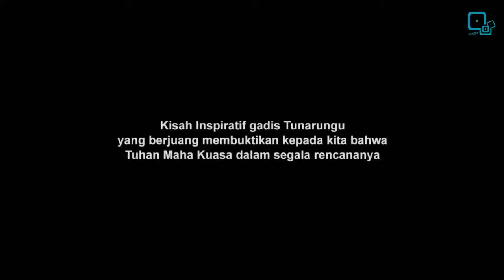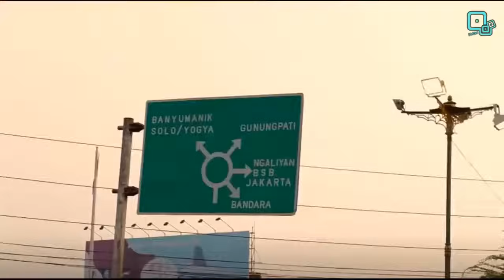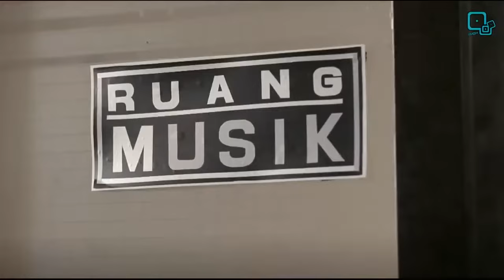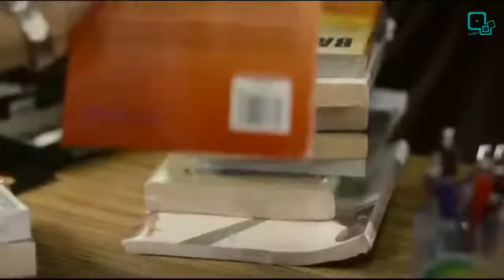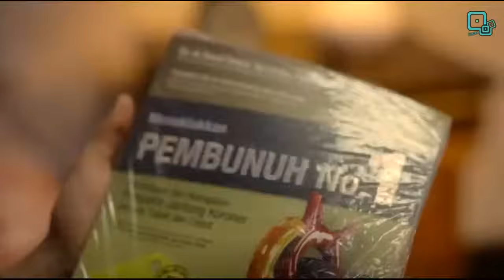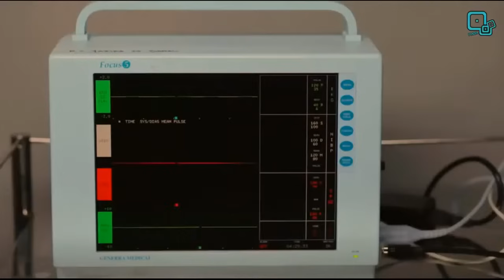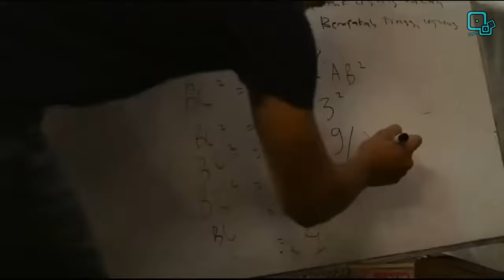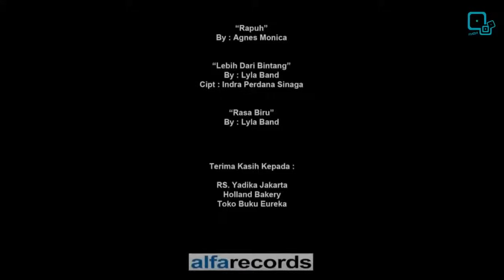FILM BIOSKOP DINDA HAUW YANG BIKIN MEWEK - AYAH MENGAPA AKU BERBEDA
Film ini mengangkat cerita tentang anak yang berkebutuhan khusus yang bernama Angel. Angel sejak kecil sudah ditinggal Ibu nya. Ibu nya meninggal dalam keadaan sedang melahirkan Angel. Gadis yang bernama Angel ini merupakan penyandang tunarungu sejak dilahirkan. Angel hidup bersama sang Ayah dan Nenek. Ayah Angel merawat Angel dengan sangat sabar dan tulus. Pada awalnya Ayah Angel tidak menyadari bahwa anaknya penyandang tunarungu. Namun setelah Angel dipanggil berkali – kali oleh Ayahnya dan tidak bereaksi serta memberikan respon apapun, maka Ayah Angel merasa ada kejanggalan dan dari situ lah Ayahnya baru menyadari bahwa Angel tidak bisa mendengar. Angel juga diberikan alat bantu dengar oleh Ayahnya. Walaupun Angel terlahir cacat, namun Ayahnya selalu membuat Angel merasa bahwa ia seperti anak – anak normal lainnya.

Di usia sekolah, Martin (Ayah Angel) memasukkan Angel ke sekolah luar biasa (SLB). Pada awalnya Angel tidak biasa dengan suasana di sekolahnya, namun Ayahnya tidak hentinya untuk memberikan pengertian pada anaknya. Guru Angel sangat mengagumi Angel yang memiliki kemampuan yang berkembang dari anak-anak lainnya. Guru Angel juga sempat menyarankan Ayah Angel untuk memindahkan Angel ke sekolah umum, namun hal tersebut didengar oleh Neneknya sehingga tidak disetujui. Setelah berpikir ulang, Ayah Angel mengikuti saran gutu tersebut karena memang Angel anak yang berbakat dan ia layak mendapatkan pendidikan seperti anak-anak pada umumnya.

Nenek Angel sendiri juga sangat perhatian pada Angel yaitu dengan memberikan note kecil agar Angel dapat membawanya kapanpun ia pergi. Hal ini akan memudahkan Angel dalam berkomunikasi dengan temannya. Di sekolah yang baru, banyak temannya yang merasa aneh dengan hal tersebut. Namun ada teman Angel yang sangat setia menemani Angel yang bernama Hendra. Hendra mengatakan bahwa Angel hanya memiliki 1 teman saja di sekolah.

Agnes (teman Angel) membuat Angel sakit hati hingga menangis karena Angel merasa tersiksa dibuatnya. Dilukai secara fisik, dicaci maki, dan juga dihina. Walau seperti itu Angel tidak bisa berbuat apa-apa sehingga ia hanya bertahan dengan tegar dalam menghadapinya. Sampai pada akhirnya teman Angel terkagum dengan kemampuan Agnes dalam bidang pelajaran maupun musik yaitu bermain piano. Karena kemampuan yang dimiliki Angel membuatnya dapat tergabung dalam klub musik dalam sekolahnya. Setiap latihan musik selalu saja ada kendala yaitu Agnes membuat kesabaran Angel teruji. Angel juga sempat mengenakan pakaian yang cantik ketika latihan musik, sehingga Ayah Angel teringat istrinya dulu. Ibu Angel dulunya juga berbakat piano sehingga menurun pada anaknya.

Sampai suatu ketika Ayah Angel jatuh sakit. Ayahnya menderita sakit jantung. Padahal Ayahnya sudah berjanji akan datang ke konser anaknya. Agnes juga melarang Angel untuk ikut serta dalam konser itu, tapi Angel tidak memperdulikannya. Angel sudah berjanji pada Ayahnya bahwa ia akan menampilkan yang terbaik. Namun di konser, Agnes membuat Angel berpenampilan seperti layaknya badut yang bermuka menor. Niat tersebut dilakukan Agnes agar Angel ditertawakan oleh penonton. Tetapi dugaan tersebut salah besar, justru penonton terpukau oleh penampilan Angel dalam kelihaiannya bermain piano walau dengan keterbatasan yang ia miliki.

Ayah Angel sempat melihat penampilan putrinya dan sangat kagum. Kemudian ia segera menuruni panggung untuk bertemu dengan Ayahnya. Lambat laun, akhirnya Ayahnya menghembuskan nafas terakhinya sehingga Angel sekarang tinggal bersama Neneknya membuat toko roti. Setelah tamat dari sekolahnya, Angel bekerja di toko roti milik Neneknya. Pada akhirnya Angel bertemu Martin dan menjadi pasangan kekasih dalam film ini.